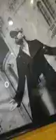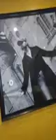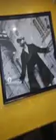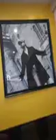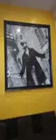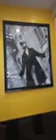Teri Meri Kahani video new song Ranu Mandal Hindi